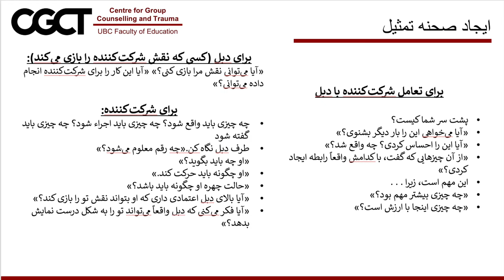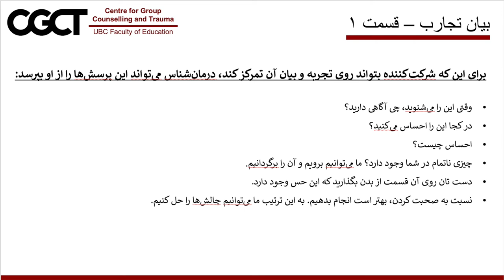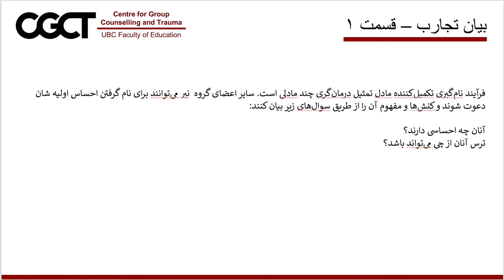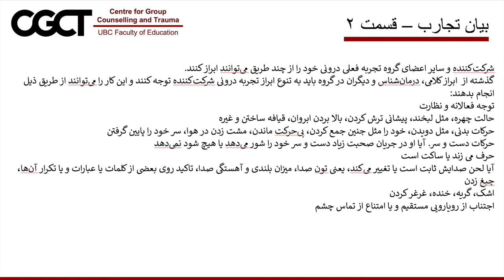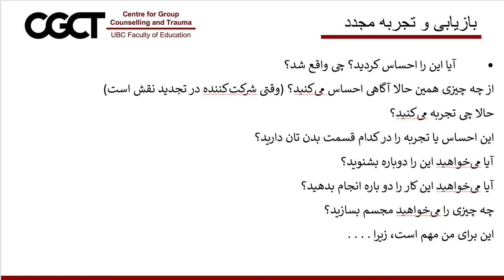اجرای صحنه‌های تمثیل درمانگری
صحنه به تدریج ساخته می‌شود، زیرا درمان‌شناس یا تراپیست از شرکت‌کننده سوالاتی مثل کی، چی، چی وقت، در کجا و چگونه صحنه‌ها تمثیل می‌شوند، می‌پرسد. وقتی شرکت‌کننده خود را در گذشته می‌بیند، محل و موقعیت را به یاد می‌آورد، زمان حاضر و جزییات دیگر را می‌بیند، اعضای گروه شاهد بوده و حس می‌کنند که با رویداد رابطه پیدا می‌کنند. توصیف کلامی، یک نمایش فریکی قابل مشاهده ایجاد می‌کند که توجه تمام اعضای گروه را به زمان و محل رویداد متمرکز می‌سازد.

شرکت‌کننده و درمان‌شناس یکجا اعضای مشخصی از گروه را برای اجرای نقش‌های کلیدی انتخاب می‌کنند. نخستین انتخابی را که مجری باید انجام دهد، انتخاب کسی است که در نقش «بدل» او کار کند.

با رهنمایی تراپیست، اعضای گروه با تکیه بر یادداشت و تجربه مجری، تمثیل را آغاز می‌کنند. وقتی صحنه آغاز می‌شود، مجری (شرکت‌کننده که خاطرات او تمثیل می‌شود) چند نمایش دقیق را در مورد این که او کی بوده و کی است و یا این که چی چیزی بر او واقع شده است را  تماشا می‌کند
ترتیبات فزیکی صحنه
زمان و مدت تمثیل
وضعیت ظاهری و رفتارهای کلیدی کلامی و غیرکلامی کسانی که در تمثیل نقش دارند.
این کلیپ ویدیویی بخشی از مواد آموزشی کورس آموزش ابتدایی کورس تراما یا آسیب‌ روانی است که ازطریق پایگاه کورس‌های کتابخانه درخت دانش قابل دسترسی می‌باشد. برای ثبت نام رایگان در این کورس به لینک زیر مراجعه کنید: